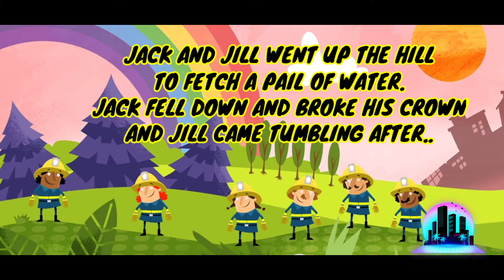JACK AND JILL RHYMES FOR KIDS..